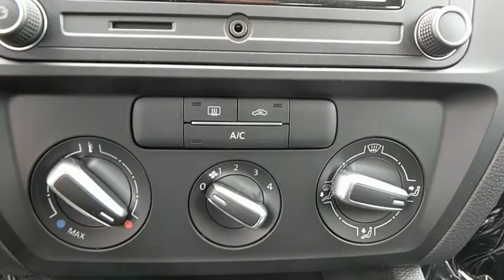2018 Volkswagen Jetta Baltimore, Catonsville, Laurel, Silver Spring, Glen Burnie MD V80186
2018 Volkswagen Jetta 1.4T S - Stock#: V80186 - VIN#: 3VW2B7AJ7JM254321

ROADSIDE ASSISTANCE KIT  -inc: booster cables  warning triangle  LED flashlight  multi-tool  work gloves  PVC tape  blanket  poncho  whistle  cable ties and bandages,MONSTER MATS W/LOGO RUBBER MAT KIT (SET OF 4)  -inc: Heavy Duty Trunk Liner w/VW CarGo Blocks,Turbocharged,Front Wheel Drive,Power Steering,ABS,4-Wheel Disc Brakes,Brake Assist,Aluminum Wheels,Tires - Front Performance,Tires - Rear Performance,Conventional Spare Tire,Heated Mirrors,Power Mirror(s),Rear Defrost,Intermittent Wipers,Variable Speed Intermittent Wipers,Daytime Running Lights,AM/FM Stereo,CD Player,MP3 Player,Auxiliary Audio Input,Steering Wheel Audio Controls,Bluetooth Connection,Bucket Seats,Pass-Through Rear Seat,Rear Bench Seat,Adjustable Steering Wheel,Trip Computer,Power Windows,Keyless Entry,Power Door Locks,Cruise Control,A/C,Cloth Seats,Driver Vanity Mirror,Passenger Vanity Mirror,Engine Immobilizer,Traction Control,Stability Control,Front Side Air Bag,Tire Pressure Monitor,Driver Air Bag,Passenger Air Bag,Front Head Air Bag,Rear Head Air Bag,Passenger Air Bag Sensor,Child Safety Locks,Back-Up Camera